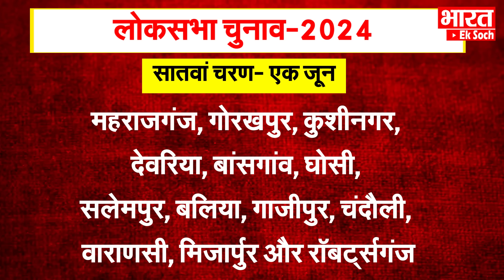इन तीन सीटों पर बुरी तरह फंसी BJP ? Akhilesh ने सेट किया नया गेम? Lok Sabha election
इन तीन सीटों पर बुरी तरह फंसी बीजेपी?
अखिलेश ने सेट किया नया गेम?